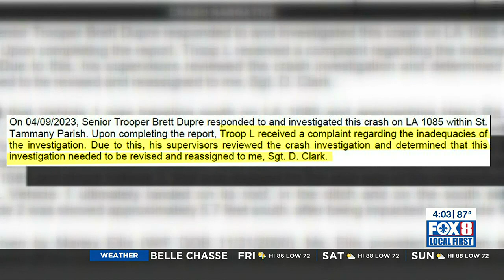State trooper’s handling of two suspected DUI crashes under investigation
Northshore mother questions about how LSP handled a suspected drunk driving involving her 2 daughters